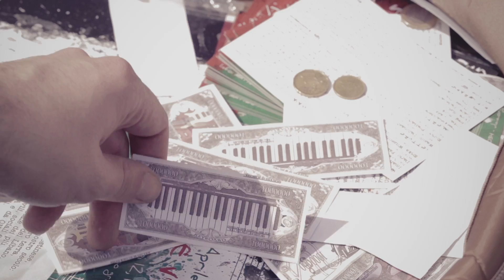Volontari per un giorno trailer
Serata di musica ed informazione a favore dei campi profughi palestinesi del Libano.

Vi aspettiamo per sentire insieme buona musica, per un momento di informazione con Iman Sabbah, Dario Fabbri, Erika Witzenmann e per ascoltare le letture in arabo con Wasim Dahamash ed in italiano da Enrico Frattaroli!

Non mancate!

Alle 20.30 inizierà il concerto, a cui prenderanno parte numerosi gruppi della scena romana e non:

Freexielanders
Aurelio Tontini, Tromba
Giancarlo Schiaffini, Trombone
Eugenio Colombo, Sax Alto
Alberto Popolla, Clarinetto Alto, Clarinetto
Errico de Fabritiis, Sax Tenore
Francesco Lo Cascio, Vibrafono
Giancarlo Tedeschi, Contrabbasso
Nicola Raffone, Batteria

Urban Jazz
Andrea Biondi, Vibrafono
Enrico Bracco, Chitarra
Jacopo Ferrazza, Contrabbasso
Fabio Sasso, Batteria

Greg Burk
Greg Burk, Pianoforte

Chiara Padellaro
Chiara Padellaro, Voce
Matteo Cona, Chitarra
Giuseppe Salvaggio, Basso elettrico
Marco Tardioli, Batteria

Dora Sisti
Dora Sisti, Voce
Andrea Verlingeri, Sassofono
Carlo Ferro, Pianoforte
Marco Tardioli, Batteria

Old Times Trio
Augusto Pallocca, Sax Tenore
Matteo Cona, Chitarra
Dario Germani, Contrabbasso

Deep Trio
Andrea di Pasqua, Chitarra
Federico Procopio, Basso Elettrico
Duccio Luccioli, Batteria.

seguirà jam session.

All'interno della serata mostra fotografica: "Ieri come oggi" . Campi profughi palestinesi del Libano, a cura di Alessia Leonello e Laura Montanari.

Free entry

Speriamo anche che molti altri musicisti vogliano seguire la strada tracciata lo scorso anno, e di nuovo nel 2015, da Annalisa Ponzo (violinista) e da Matteo Cona (chitarrista e compositore), e portare la loro esperienza e competenza nei campi profughi palestinesi del Libano.

Contattate Matteo, Annalisa o ULAIA direttamente. Grazie

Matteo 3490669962